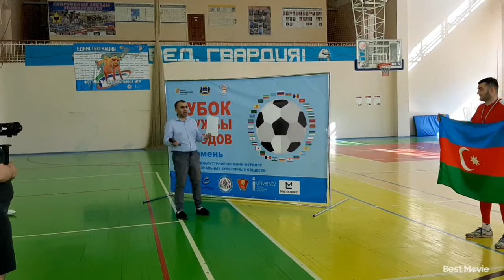Одлар Юрду Азербайджан (г.Тюмень)